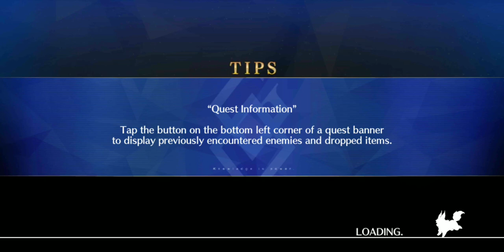Fate Grand Order GUDAGUDA Yamataikoku 2022 Ominous God Water Nobu Raid Grudge (1 Turn, 1 Kill)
Cool Battle